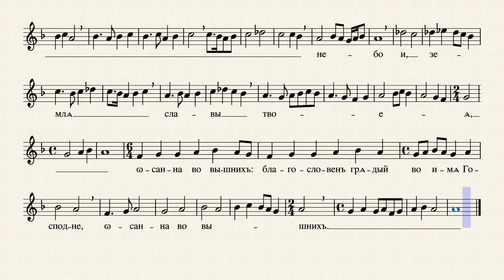Литургија Василија Великог - Велико свјат